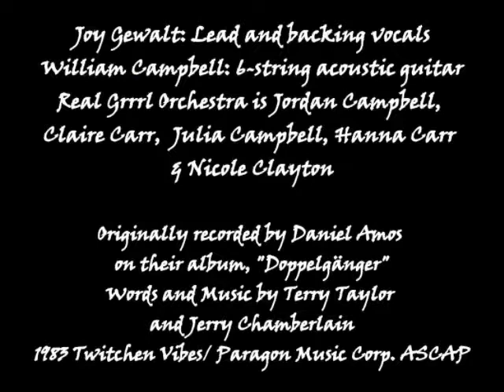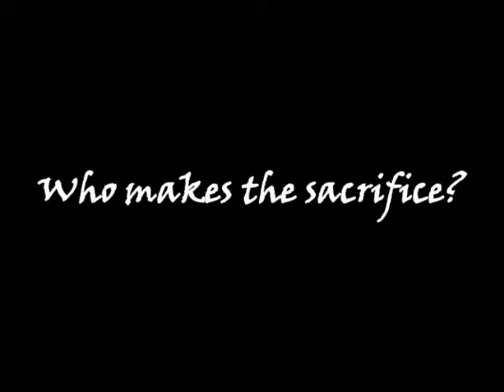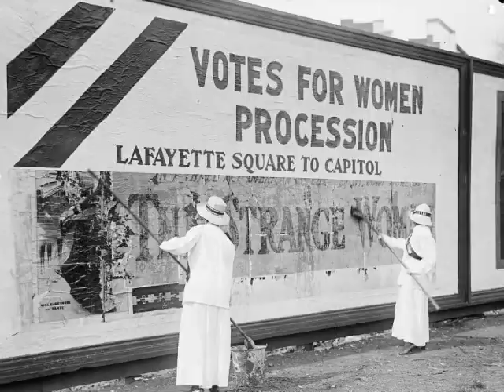Real Girls - Joy Gewalt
Men have been about the business of transforming women from people into objects for quite some time.  And some women don't help matters much, in that regard.

Way back in 1983, a group called Daniel Amos was in the midst of a four-album story arc - The ¡ALARMA! Chronicles - which spoke the the hollowness of many aspects of Western culture, and how a relationship with Christ (though not necessarily "religion") could make a difference.  In addition to scripture, they drew inspiration from such diverse wells as T. S. Eliot, Czeslaw Milosz, Annie Dillard, Ron Sider, Pinocchio, cheesy Sci-Fi films, and home hair-care products.

"Real Girls" is a song from their second album in the Chronicles arc,"Doppelgänger."  It follows the song "Mall (All Over the World)", where commercialism has run amok, and mannequins take the stage left and right.  It poses the question: "Who are the Real Girls?"  It's a harder question than you might think!

The song is also a reflection of sorts on what liberation, for women, really means.

In an interview, song author Terry Taylor, reflected: "I think it's a Christian assessment of the whole idea of women's liberation; what really that liberation consists of, what true liberation is - a song that first scared me... Yes we agree that women have been hung in the meat market for a long time and displayed and put on television shows and been in many, many ways subverted by men, and now we are calling for that liberation, but we are calling for that Godliness, the woman of virtue, the woman who knows her position in Christ.  And man's heart is being changed again also by God so that his view of what a woman is is changed as well".

Is this too nuanced a view for our current culture?  Is there still room for virtue amidst the Scylla and Charybdis of exploitation and freedom?

This version of the song is a cover by Joy Gewalt (formerly of The Throes), from the Daniel Amos tribute album "When Worlds Collide".  I find it even more powerful than the original.  Partly because it's a bit less dated musically, but largely I think because having it interpreted through the heart and mind of a woman makes it more immediate and personal.  And the "Real Grrrls Orchestra" is an electrifying addition.

The images I incorporated in the video are just downloads from Google image searches to find stuff of relevance.

I claim no rights to any of this stuff, they belong to the original authors/artists/labels. If anyone owns the rights to something and would like it removed, just ask!

An RJFVideoUpload Production, November 25, 2012

LYRICS:  Real Girls. from the album "Doppelgänger"
Words and Music by Terry Taylor and Jerry Chamberlain

Girls with cars
Girls with cameras
Girls on game shows
Girls behind glass

Who are the real girls?
What's happened?
What's happened to women?

Who's on the seat of election
This casting couch of moral rejection
Men, muscle-bound without affection
Those who exercise subtle seduction

Girls in ads
Girls with big wigs
Girls incognito
Girls on display

Who makes the sacrifice?
Who pays the price?
They live the cheap life
Low budget still life
What makes a real life?
What's happened to virtue?
What's happening to people?

Some females, they don't see heaven
And he-men deflect their vision
Angels grieve their indecision
God escapes their imagination

Girls- what are the statistics?
Girls- one out of two?
Girls- one out of ten?
Girls- is she one in a million?

Who is the real girl?
I want to know who are the real girls?